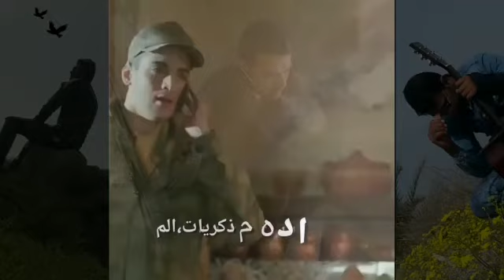ذكريات الم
ذكريات الم ٠٧٨٠٦٢٥١١٣٤